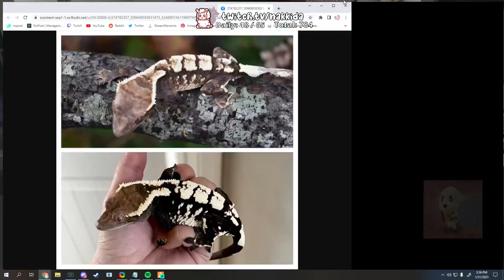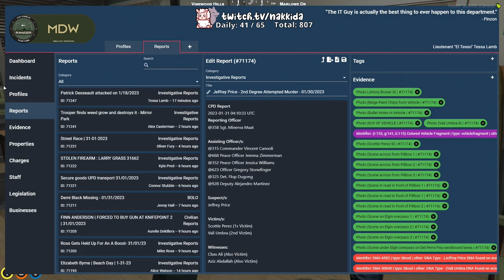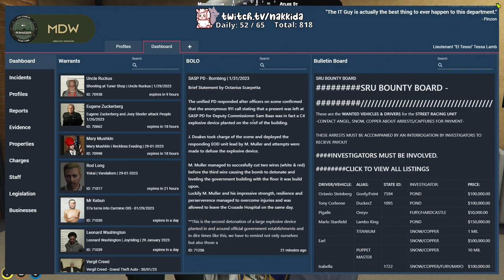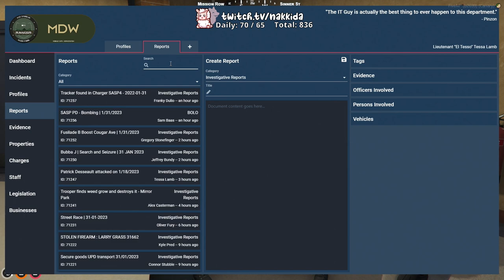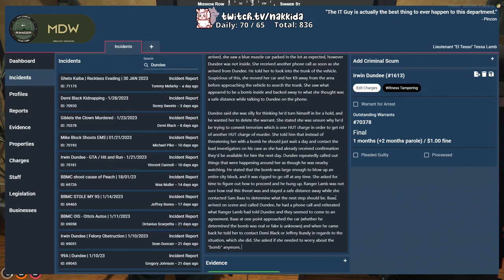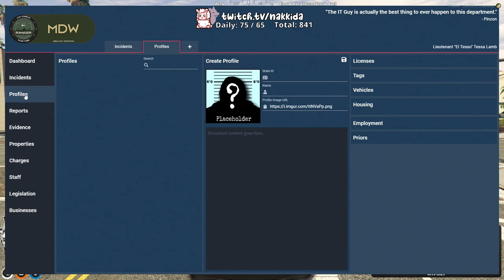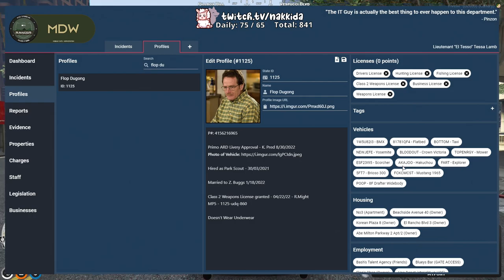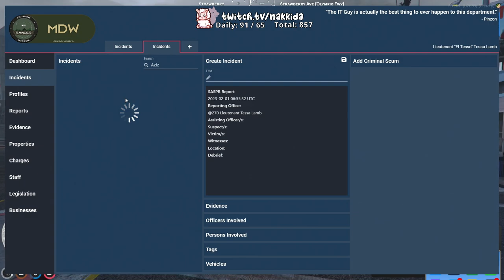1/31/23 - Tessa Lamb | accident prone | NoPixel RP WL